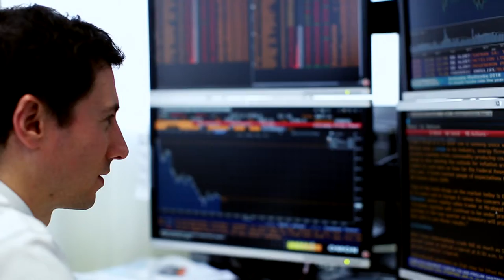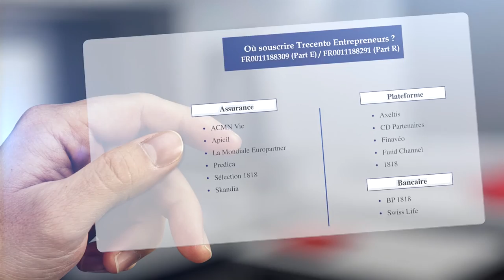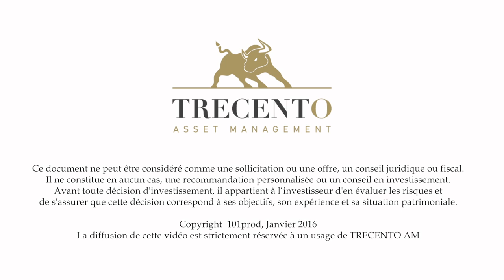Les Sagas Trecento - Hikma Pharmaceuticals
Alice Lhabouz, Présidente-Fondatrice de Trecento Asset Management vous présente Hikma Pharmaceuticals.
Hikma Pharmaceuticals est une entreprise pharmaceutique d'origine jordanienne spécialisée dans les génériques.